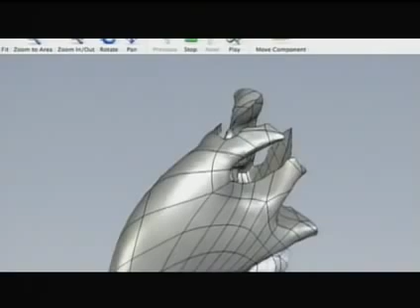Injured Bald Eagle Gets New 3-D Printed Beak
Beauty the bald eagle was shot in the face by a poacher in 2005, damaging her beak so badly she  was on track to be euthanized. But scientists, engineers, and even a dentist designed a nylon polymer beak using a 3-D modeling program that would perfectly replace her lost upper mandible. After a 3-D printer was used to fabricate the prosthetic (and after an arduous procedure to attach it), Beauty is now able to eat, drink, and preen herself again.